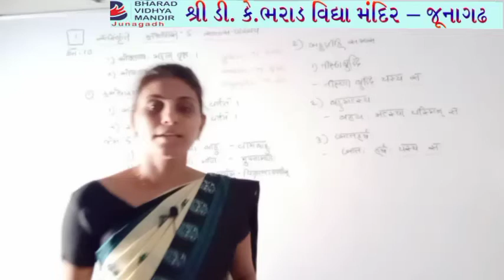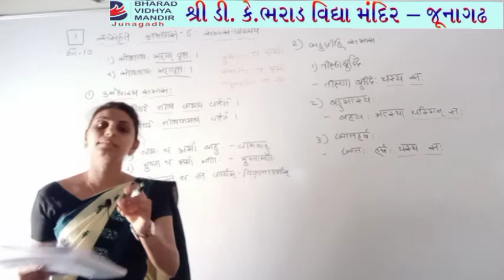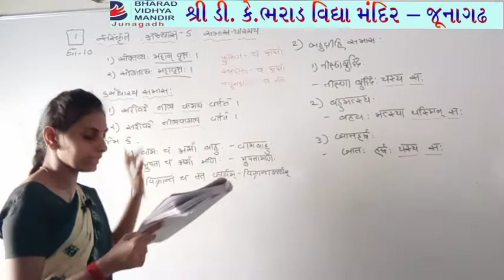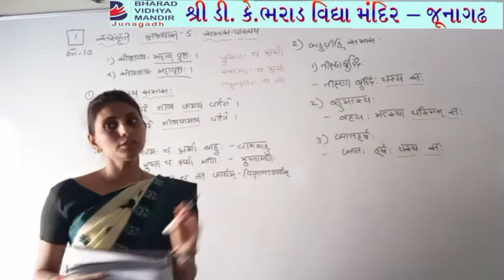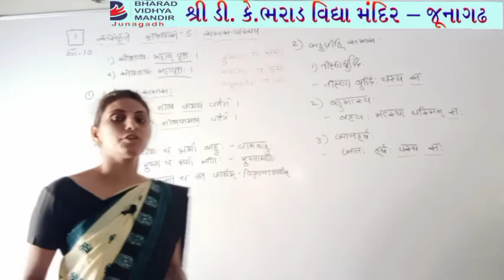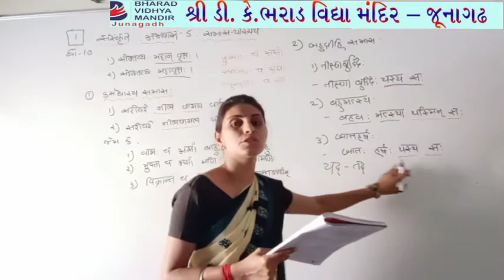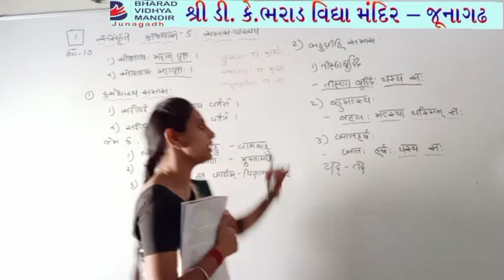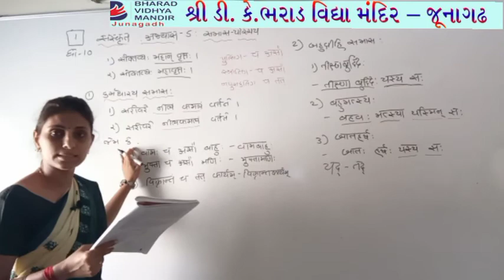ધોરણ - ૧૦ સંસ્કૃત - વ્યાકરણ - ભરાડ વિદ્યા મંદિર જૂનાગઢ